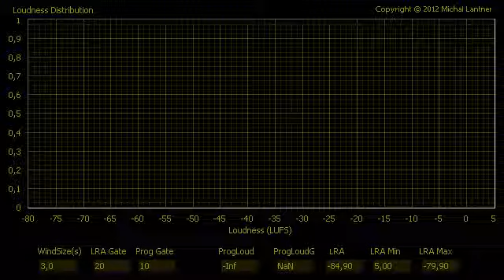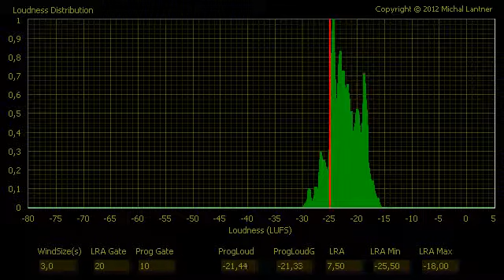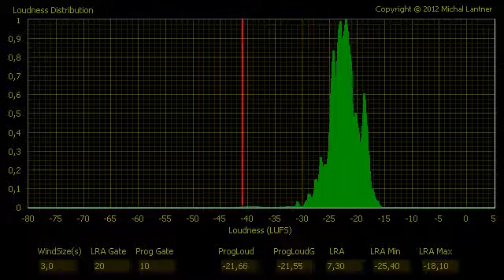VivaldiBach Concerto in A minor for Organ BWV 593 (on clavichord) (FLD, ADDM-L)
VivaldiBach Concerto in A minor for Organ BWV 593 (on clavichord)
FLD - Filtered Loudness Distribution.
Meter is compatible with ITU-R BS.1770-2  EBU R128 The red line is an indicator of the loudness (short time) in accordance with ITU-R BS.1770-2
(Filtering is selected so that it does not affect the measurement of loudness and the LRA.)
ADDM - Audio Dynamics Distribution Map
ADDM - L (Long Integration Time)

Przesłane przez teafruitbat dnia 11 paź 2008